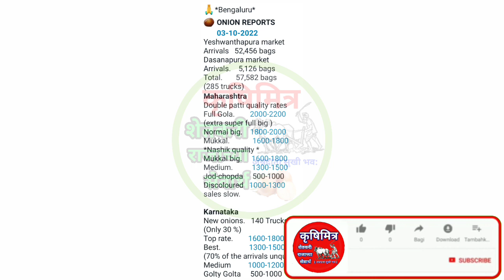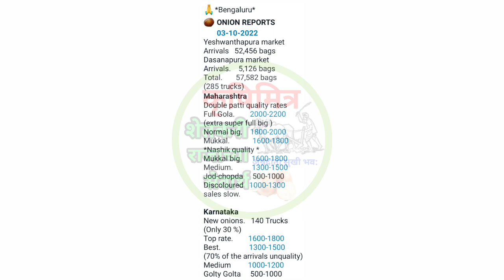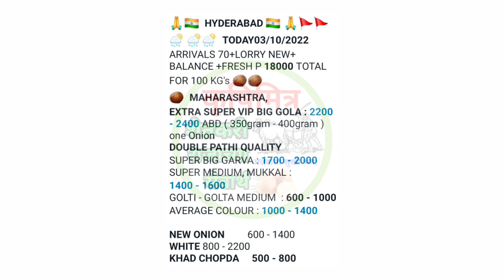3 ऑक्टोबर ! बेंगळुरू, हैद्राबाद कांदा भाव, kanda bajar bhav, कांदा बाजार भाव आजचे, प्याज बाजार भाव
3 ऑक्टोबर ! बेंगळुरू, हैद्राबाद कांदा भाव, kanda bajar bhav, कांदा बाजार भाव आजचे, प्याज बाजार भाव

प्याज भाव
# कांदा
# कांदा बाजारभाव
# बाजारभाव
# आजचे_कांदा भाव
# कांदा_रेट
# कांदा_भाव_काय
# आज_कांदा भाव